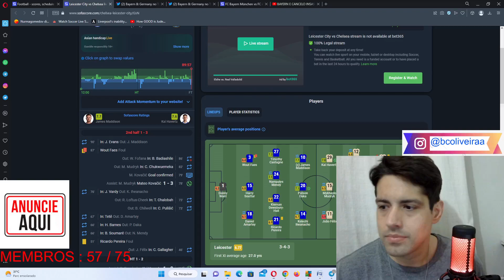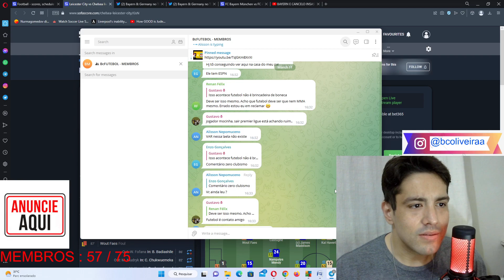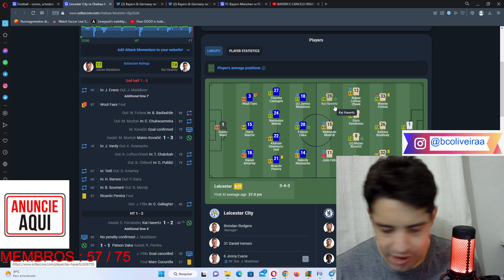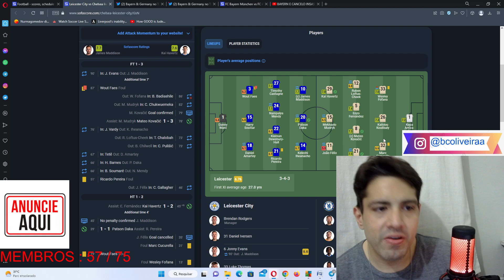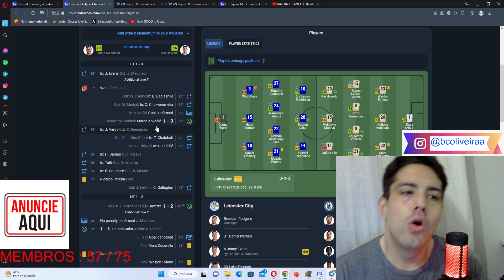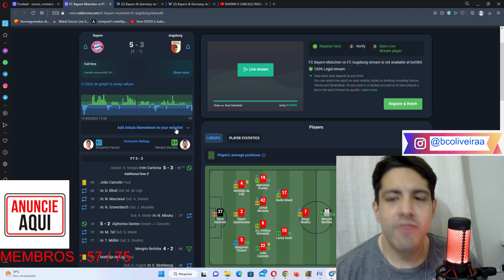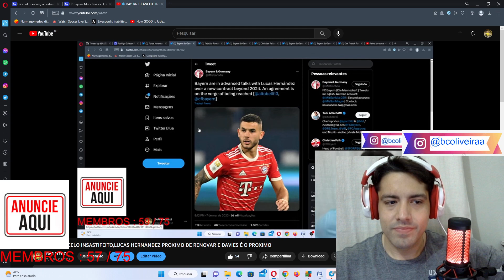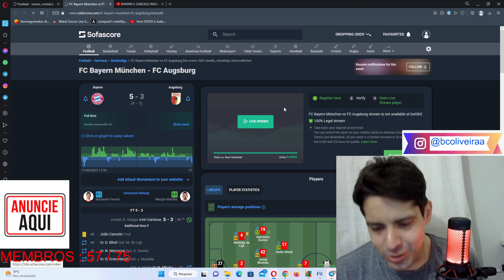PÓS JOGO LEICESTER 1X 3 CHELSEA BAYERN 5 X 3 AUGSBURG